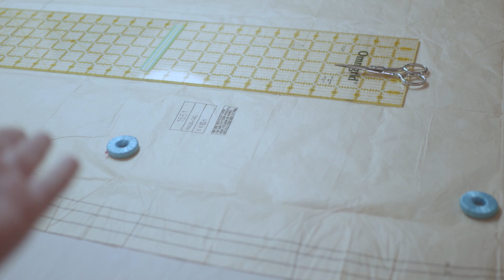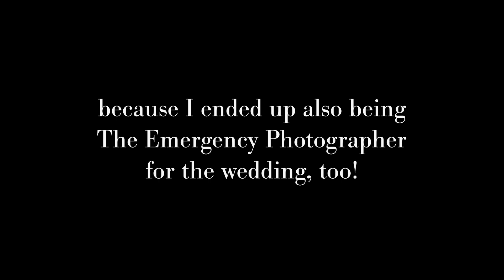Speedrunning a WEDDING DRESS in 1 Week!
The one in which I furiously create a wedding dress from scratch for a friend only a week before her wedding; with a little help, we managed to make Sarah's fairy tale wedding dream come true, and give her a dress she was happy to wear on her special day. In true neurospicy fashion, we church out some of our best work under the tightest of deadlines. Join me on this wild ride as Sarah, Morgan, and I speedrun Sarah's wedding dress, snatching victory from the jaws impending doom.